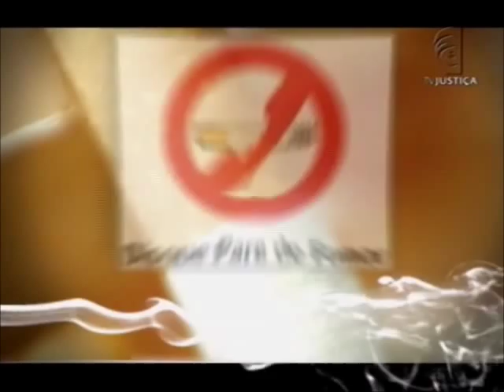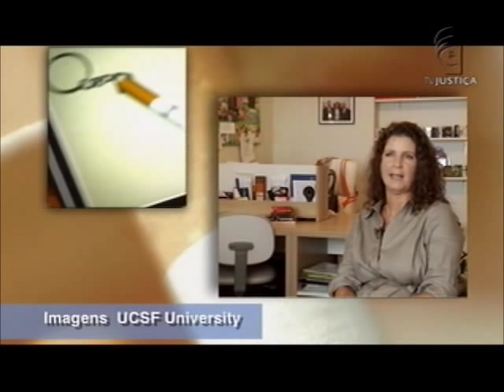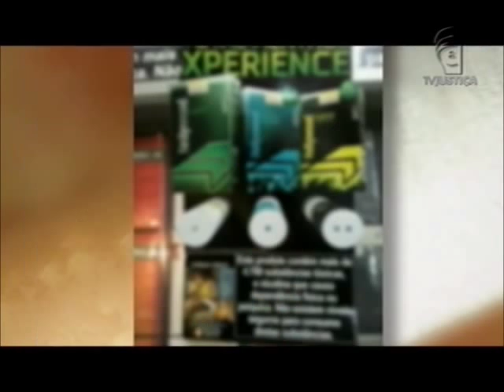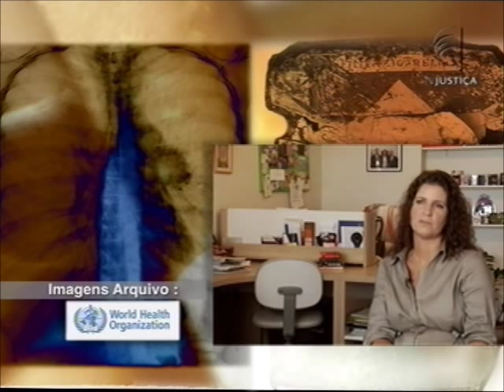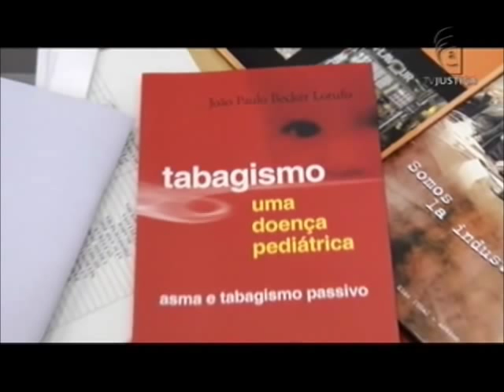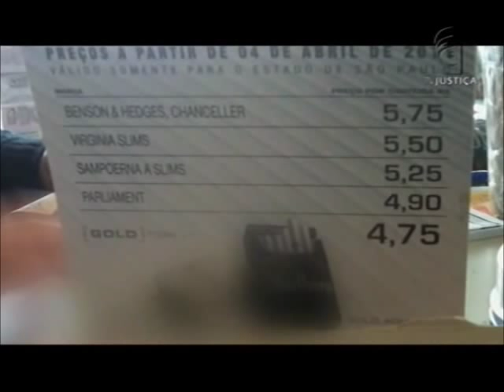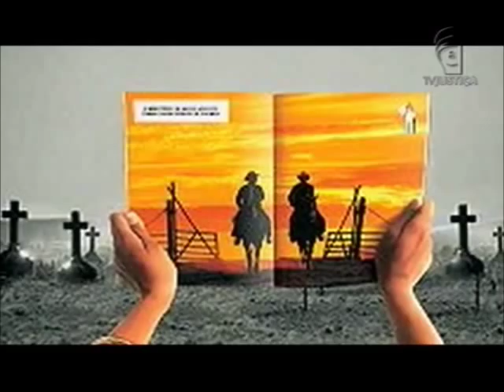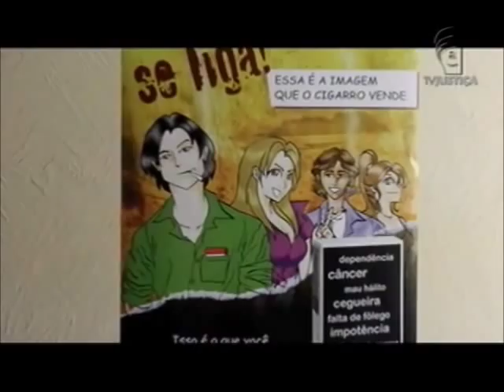Espaço Documentário - Tabagismo (11/06/12)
No Brasil, 200 mil pessoas morrem por ano por causa do hábito de fumar. Em todo o mundo são cerca de cinco milhões. E a estimativa para o século 21 é de um bilhão de vítimas do tabaco. O tabagismo é o tema do Espaço Documentário desta semana. Um problema social grave que causa grandes prejuízos para o sistema de saúde do País. O programa mostra o que está sendo feito para restringir o acesso ao fumo e os tratamentos oferecidos pelo Sistema Único de Saúde.